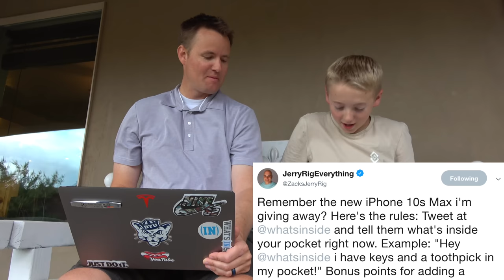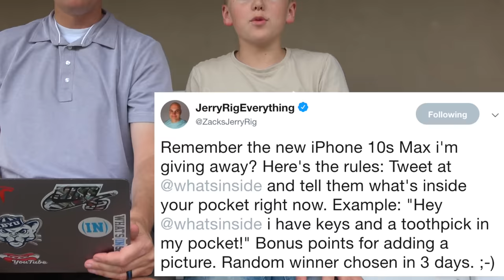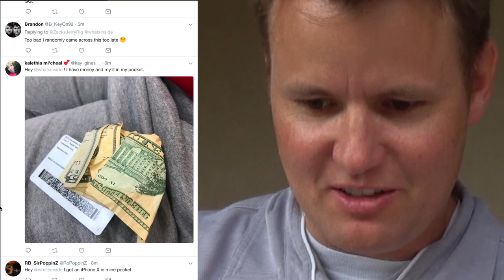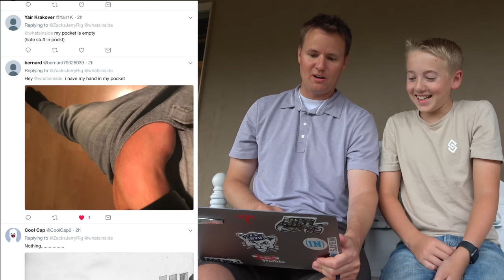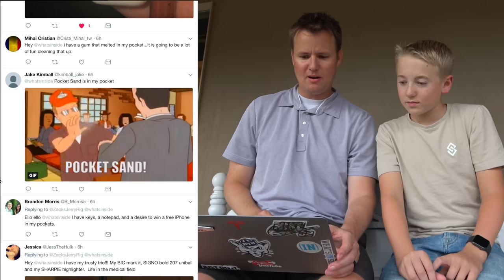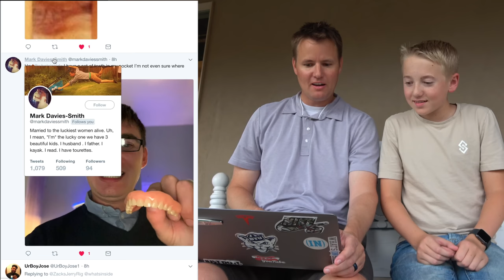Picking iPhone Xs Max Winner from Twitter!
Giving away 1 apple iphone Xs Max for JerryRigEverything, want the Apple Watch Series 4? Watch the end of the video for the bonus rules then hit up Zack on Twitter where he will chose the winner. haha!

Thanks for all of your tweets, it was actually really fun to see all the things in your pocket! Follow us @whatsinside and Zack @ZacksJerryRig.